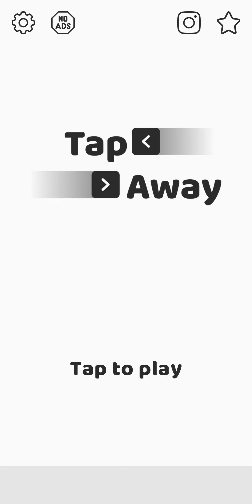Tap Away 3D